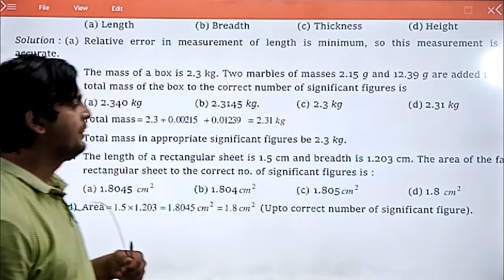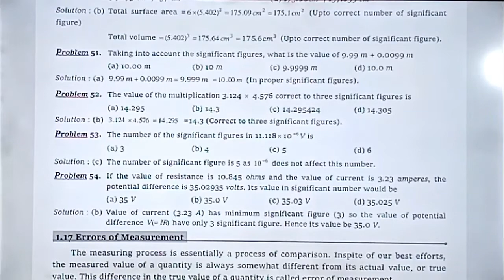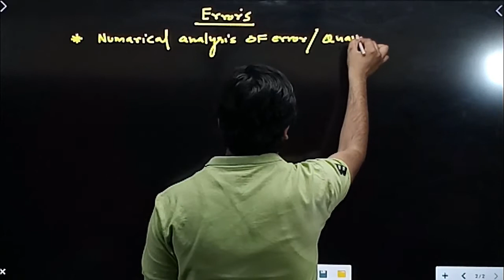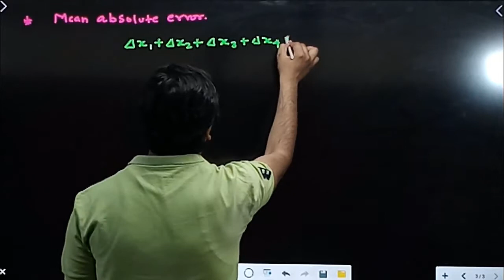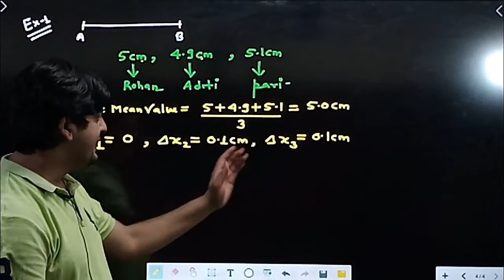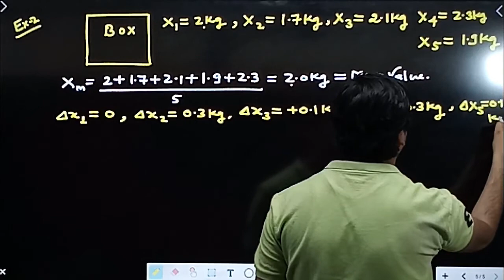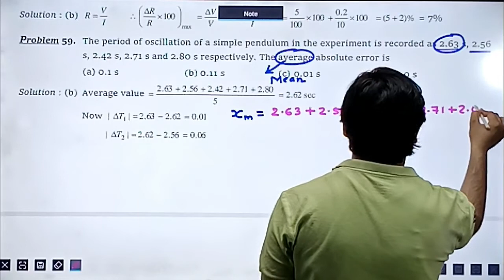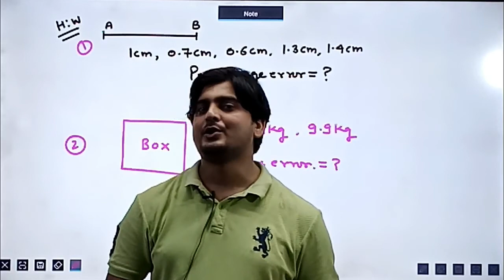LECTURE NO 4, (CLASS 11TH PHYSICS)